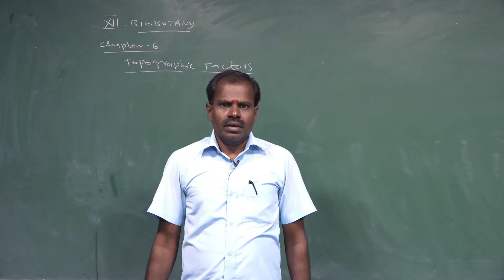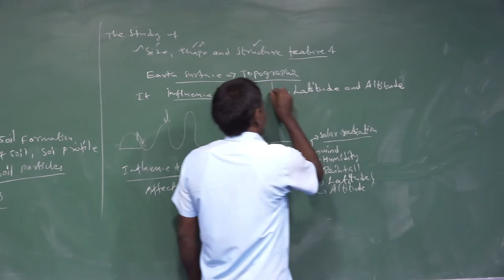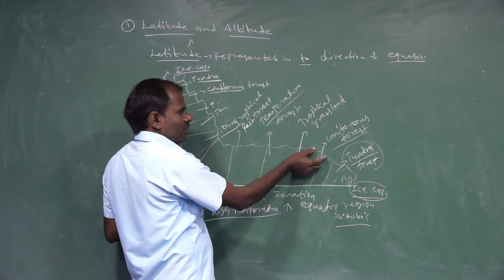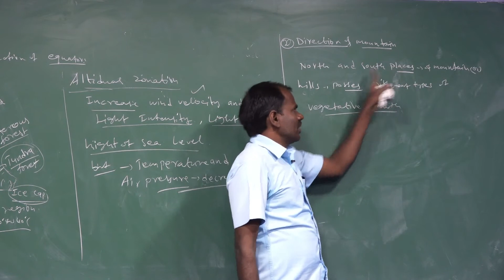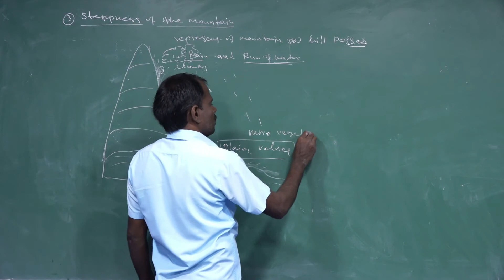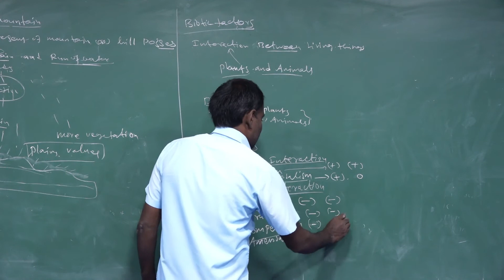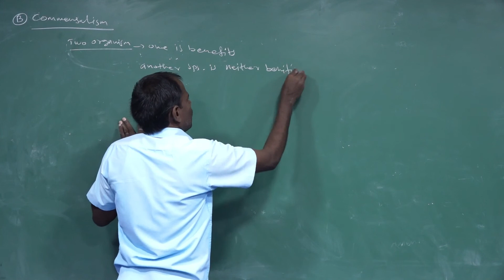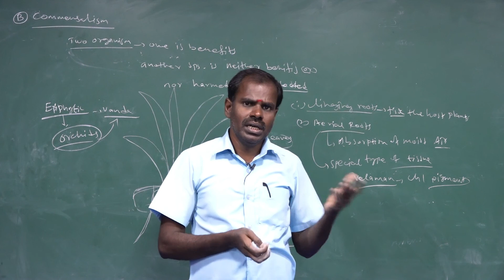XII STD BIO-BOTANY - TOPOGRAPHIC FACTORS PRESENTED BY Mr.Sankar.